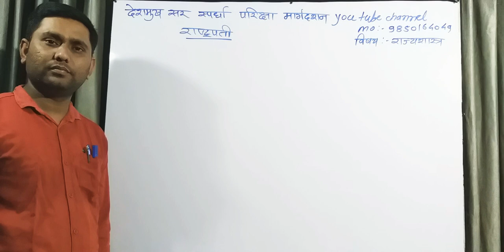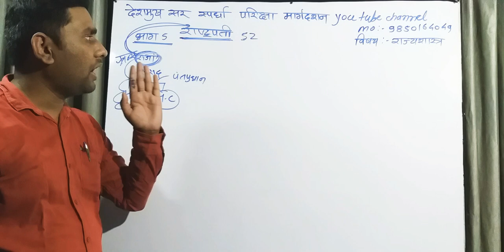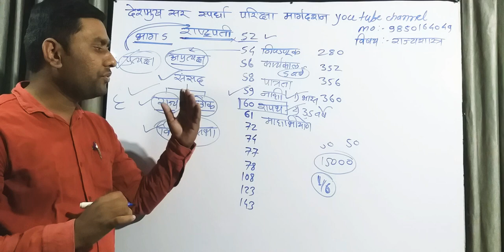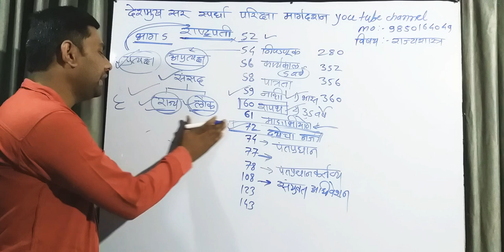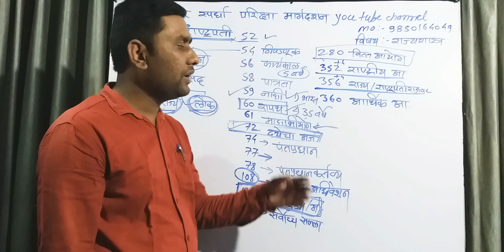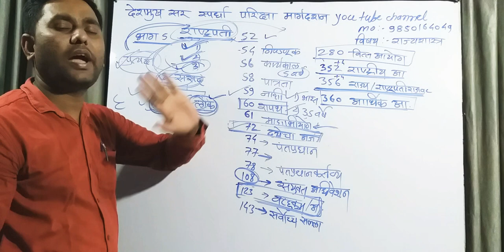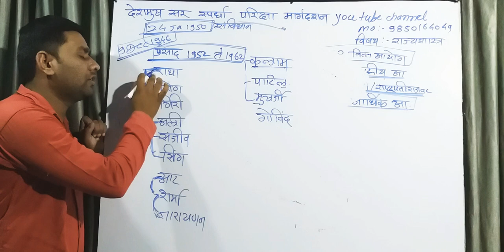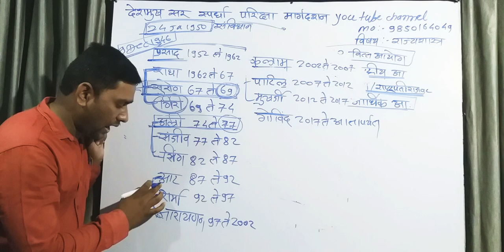|| राज्यशात्र || राष्ट्रपती || भाग 1 ||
Swami Vivekand Academy Digras
District       :- Yavatmal
Founder     :- M.D.Deshmukh